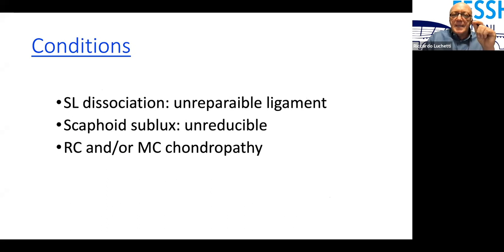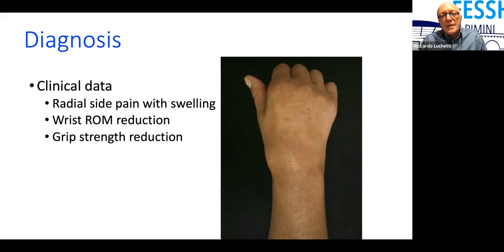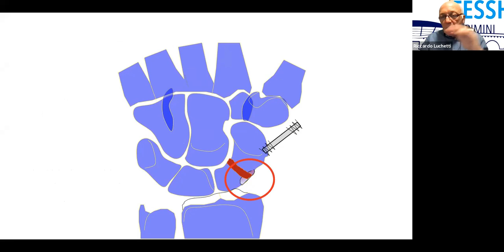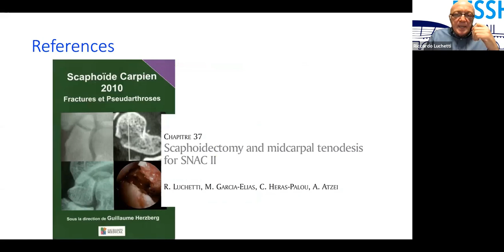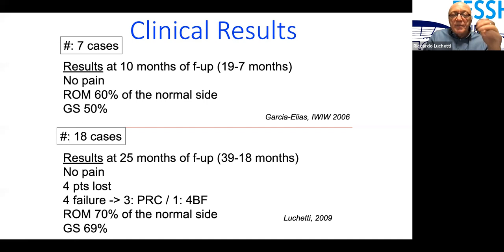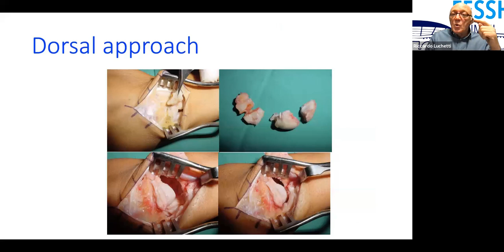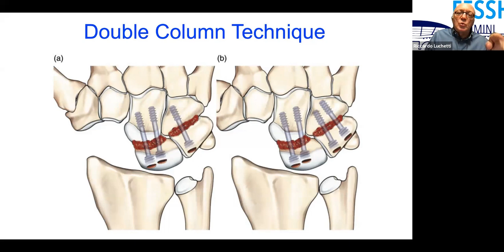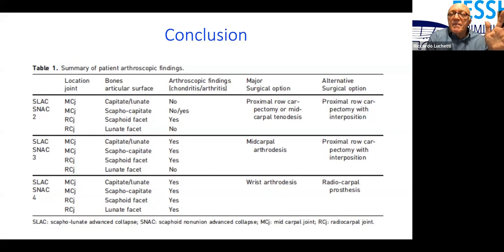SNAC and SLAC staging and management by Dr Riccardo Luchetti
Dr Riccardo Luchetti talks about the management of wrist degeneration, in particular SLAC (scapho-lunate advanced collapse) and SNAC (scaphoid non-union advanced collapse), including the staging, surgical indications and techniques.